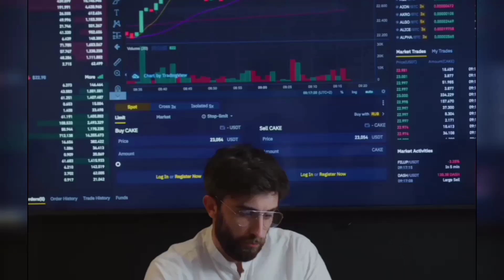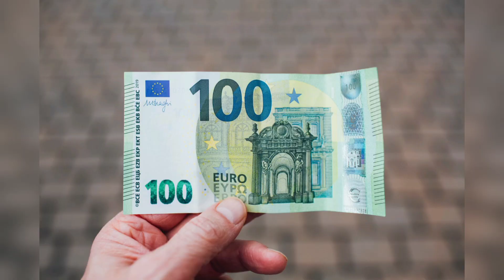Euro Beauty of World . Euro world view